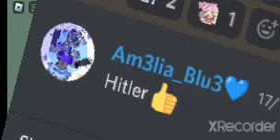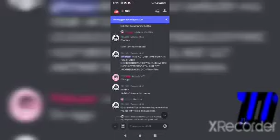Sam Pink Exposed